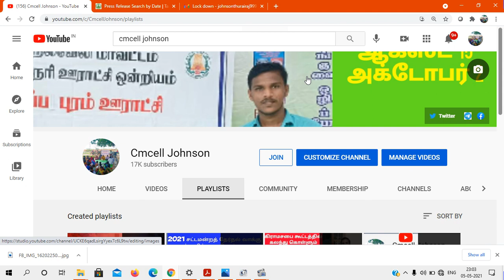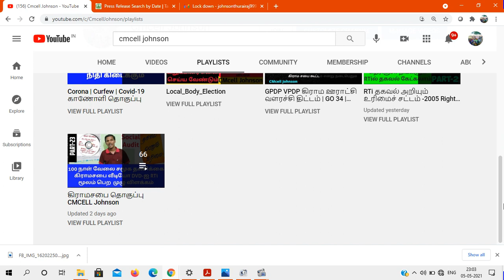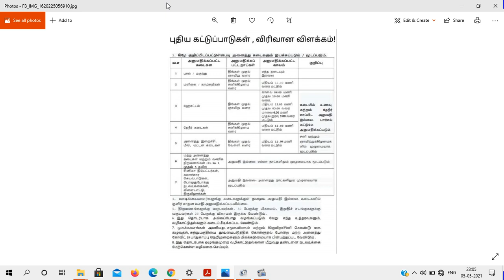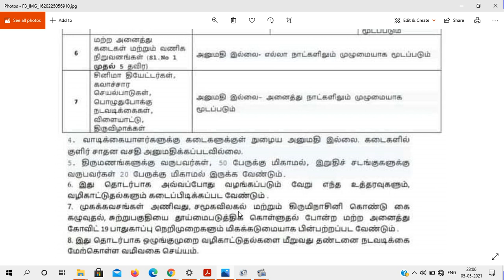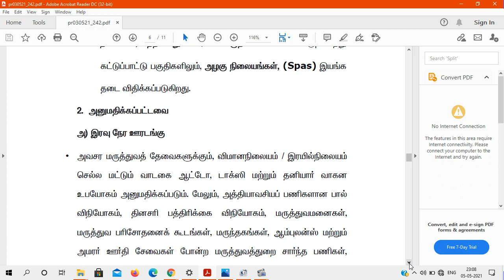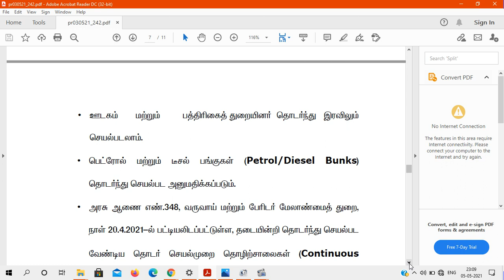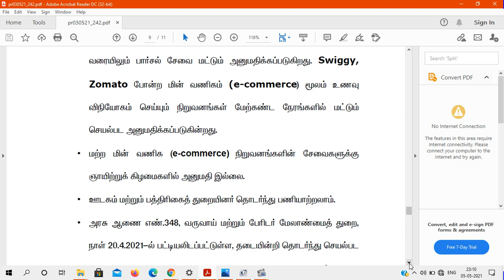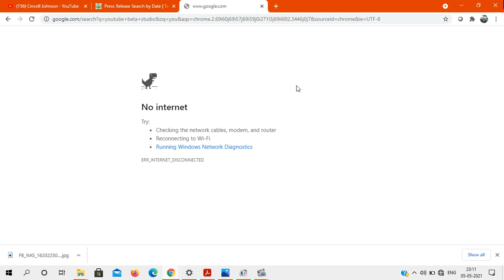இன்று (06-மே-2021) முதல் புதிய கட்டுபாடுகள் எது இயங்கும் எது இயங்காது | Lockdown covid Restrictions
கோவிட்-19 தடுப்பூசி கட்டாயமா / கட்டாயம் என மத்திய அரசு அறிவித்துள்ளதா ? கோவிட்-19 குறித்து முக்கியமான ஐந்து கேள்விகளுக்கு மத்திய அரசு வழங்கிய பதில் விபரம் Covid-19 RTI Question and answers

Information sought - 1).How many vaccine receiver till date have developed adverse reactions? Kindly provide details 2.).Out of which how many had serious complications? Needing ICU care kindly provide the details.
3).How many deaths are reported till date after covid19vaccination? kindly provide details
4). Is there any compensation provided for vaccine injury or adverse reactions deaths, If yes please provide details of the same
5).Has the Government announced that Vaccination is compulsory / mandatory for all ?

Reply -
1, 2 & 3- For statistics/data, regarding Adverse Events Following Immunization (AEFI) cases, you may visit the (dashboard.cowin.gov.in ) Aarogya Setu App which is being updated time to time.

4 - There is no provision of financial assistance/compensation in the Adverse Events Following Immunization (AEFI) cases. However, severe and serious Adverse Events Following Immunization (AEFI) cases are treated free of cost at Government Hospital/facilities.

5 - Vaccination for COVID-19 is voluntary.
However, it is advisable to receive the complete schedule of COVID-19 vaccine for protecting oneself against this disease and also to limit the spread of this disease to the close contacts including family members, friends, relatives and co-workers.

ஆன்லைனில் ஆர்டிஐ தகவல் கட்டணம் செலுத்துவது எப்படி?

இப்போது கருவூலம் இணையதளம் மூலம் தகவல் உரிமை சட்ட மனுக்களின் தகவலுக்கான நகல் கட்டணத்தை இணைய வழியில் செலுத்தலாம். PayTM , GooglePay போன்ற UPI applications பயன்படுத்தியும் செலுத்தலாம்.
முதலில் கீழ்காணும்  தளத்தில் நுழையுங்கள்.